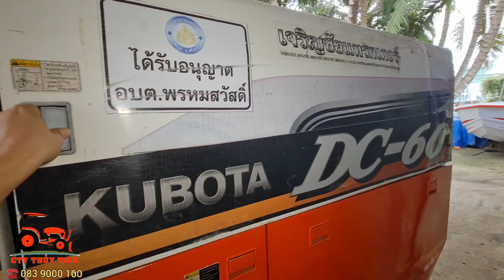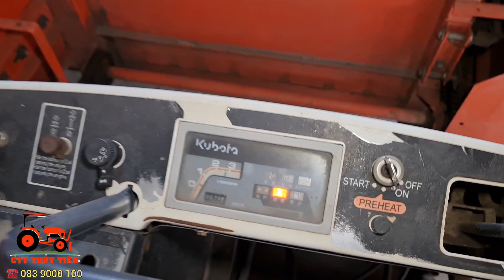(Kubota Thủy Tiên) Về máy DC60Zin 3 cục nhập từ Thái Lan chưa qua sử dụng tại Việt Nam